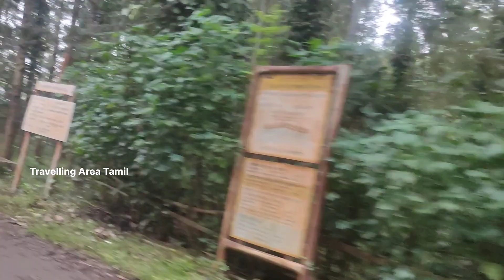Yercaud Season Time: Explore Yercaud in Peak Season | Travel Vlog in Tamil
November 15, 2023 Yercaud Hills Station | Fog Covered Fully In Yercaud Lake

Join us as we explore the picturesque hill station of Yercaud during its peak season. Discover the best spots, scenic views, and hidden gems of this beautiful destination. Watch our Tamil travel vlog for an immersive experience of Yercaud's natural beauty and charm. Perfect for travelers and adventure seekers looking for their next getaway!

Best View Points In Yercaud:

- Karadiyur View Points
- Pakkoda View Points
- Lady Seat & Gens Seat
- Manajakuttai View Points
- Servoroyan Temple View Points
- Annamalaiyar View Point

Water Falls In Yercaud:
- Kiliyur Waterfalls
- Nallur Tamilaruvi Waterfalls (banned)

Children's Park In Yercaud
- Anna Park
- Maan Poonga

Couples Park In Yercaud
- Rose Garden

Temples In Yercaud
- Servorayan Temple
- Kaattu Muniyappan Kovil
- Annamalaiyar Temple
- Murugan Temple

Street Foods

1) ப்ரெட் ஆம்லெட்

2) சில்லி சிக்கன்

3) தோசைக்கல் மீன்

4) கோபி சில்லி

5) ஆணியன் பஜ்ஜி

6) முட்டை போண்டா

7) மிளகா பஜ்ஜி

8) ஸ்கூட்டர் சிக்கன்

9) தந்தூரி டீ